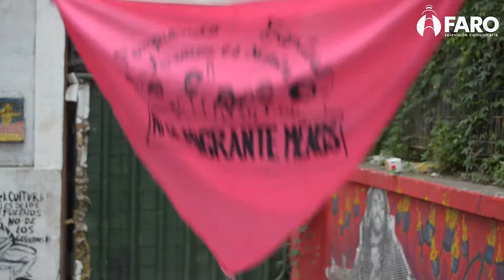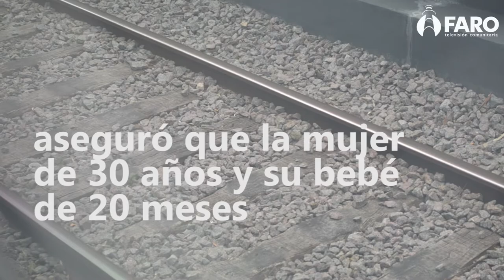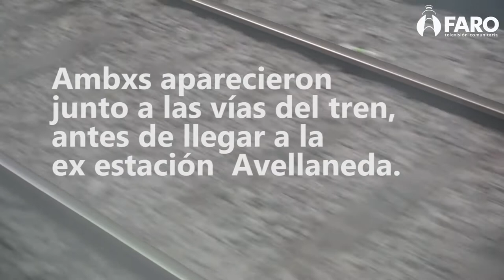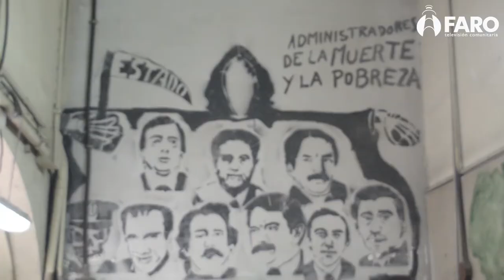DÍA DE LA MUJER MIGRANTE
SI SUFRÍS ALGÚN TIPO DE VIOLENCIA
POR SER MUJER MIGRANTE
 COMUNÍCATE CON NOSTRAS.
ASESORAMIENTOS GRATUITOS:
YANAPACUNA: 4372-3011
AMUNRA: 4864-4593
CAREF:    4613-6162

18 años de pedido de Justicia (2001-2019)

El 10 de enero de 2001, Marcelina Meneses de 30 años de edad, de nacionalidad Boliviana y, su pequeño Josue Torres fueron asesinadxs.

Fueron empujadadxs del tren en movimiento por un hombre, después de que varios pasajeros la agredieron con insultos racistas y xenófobos.

En diciembre del 2012, la Legislatura de la Ciudad Autónoma de Buenos Aires, sancionó como Ley el 10 de Enero como fecha para recordar los derechos de la mujer Migrante.

¡¡BASTA DE USARNOS PARA PAGAR LA CRISIS ECONOMICA Y SOCIAL QUE NOS AFECTA A TODAS SIN IMPORTAR NUESTRA NACIONALIDAD!!

¡¡NO MAS MUERTES POR RACISMO, XENOFOBIA Y DISCRIMINACIÓN POR SER MUJER Y MIGRANTE!!

¡Si tocan a una respondemos todas!

¡¡BASTA DE USARNOS PARA PAGAR LA CRISIS ECONÓMICA Y SOCIAL QUE NOS AFECTA A TODAS SIN IMPORTAR NUESTRA NACIONALIDAD!!

TEXTO
UN ACCIDENTE INCIERTO
TRANSMITIDO EN LA RADIO ABIERTA
radio comunitaria tinkunaco
Relato basado en una nota, del periodista boliviano Anselmo Maydana